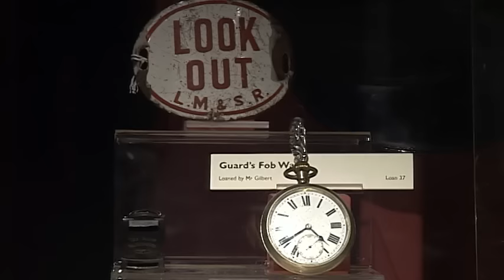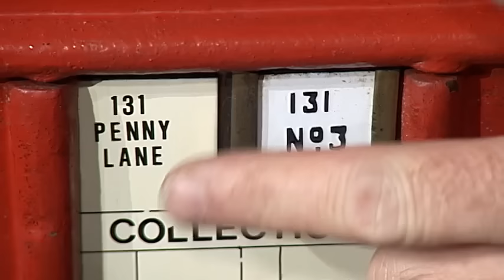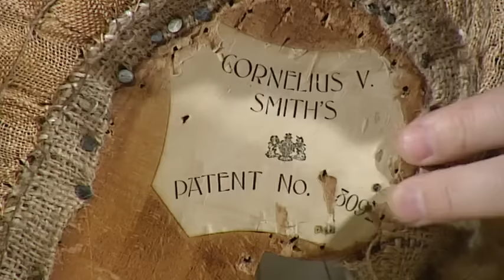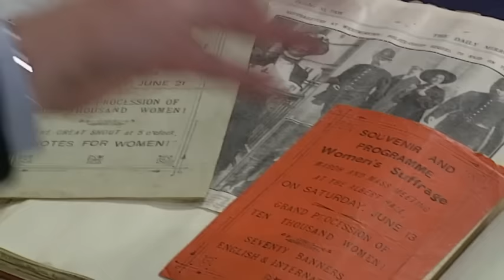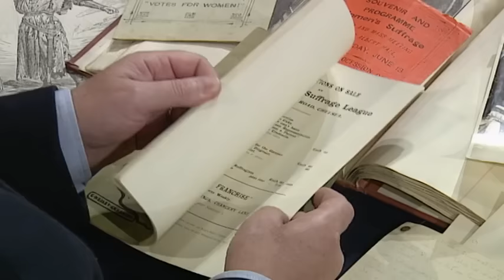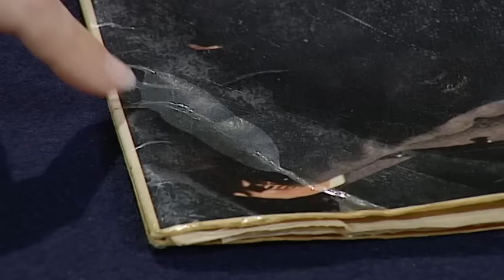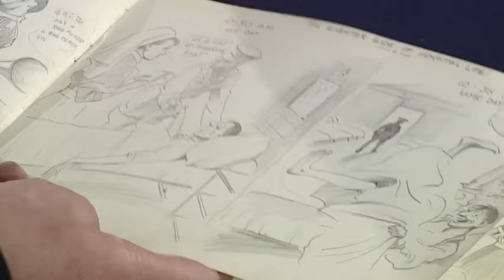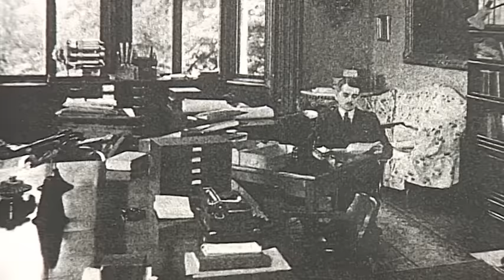Antiques Roadshow UK 23x22 Rugby Warwickshire (March 11, 2001)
Thank you to the very few who have, but we don't get a penny from Youtube. Thus this isn't worth our  time unless more of you donate. The fate of this channel is in your hands. We have a few dozen more seasons to upload. But only with more support will that happen.

'GreatDox' is not Monetized. Do you want to see the rest of seasons 23 and 31, plus other older seasons posted here?
Items appraised in Rugby (the town in Warwickshire, not the sport) include a mailbox from Liverpool's Penny Lane, an LP signed by the Rolling Stones and a collection of suffragist materials. Michael Aspel hosts.